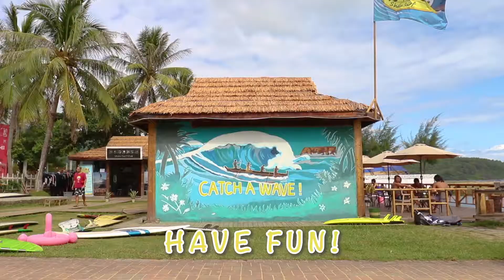How to install the Starboard tool-less inflatable SUP fin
A quick look at how to install the fin on many Starboard inflatable paddle boards. More info on the Starboard inflatable SUP range